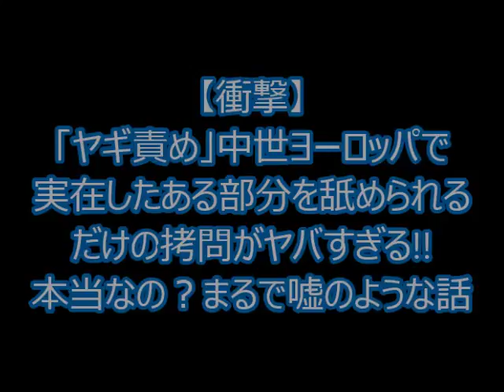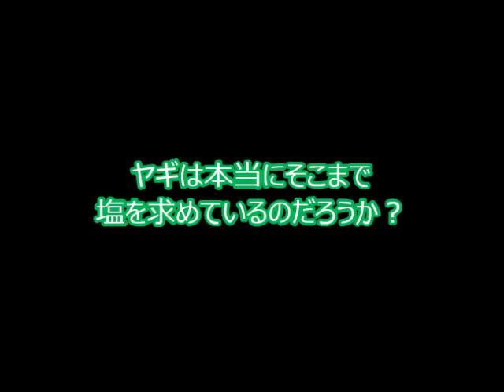【衝撃】「ヤギ責め」中世ヨーロッパで実在したある部分を舐められるだけの拷問がヤバすぎる!!本当なの？まるで嘘のような話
「山羊(ヤギ)の舌で拷問なんて出来る分けない」と思うかもしれない。
しかし、中世ヨーロッパのドイツでは、罪人にヤギの舌で拷問をおこなっていたという。